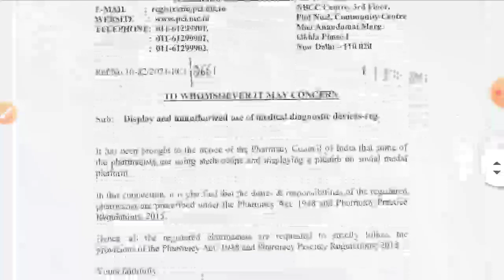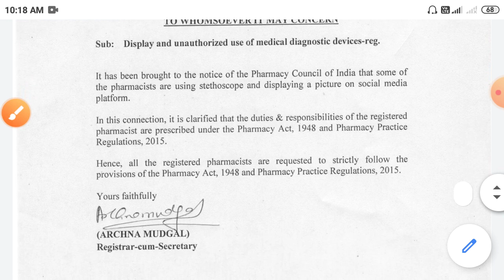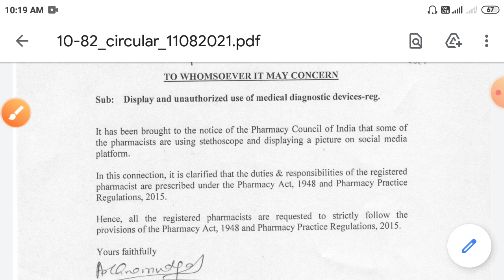Pharmcay Council Of India Latest Update